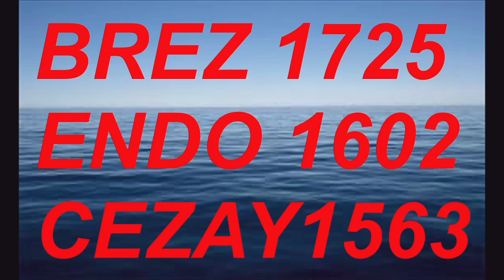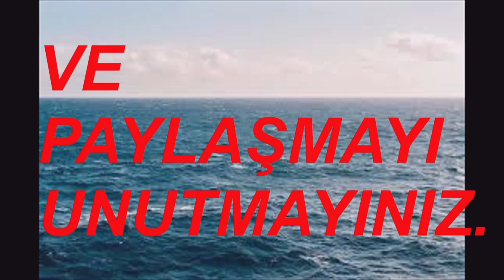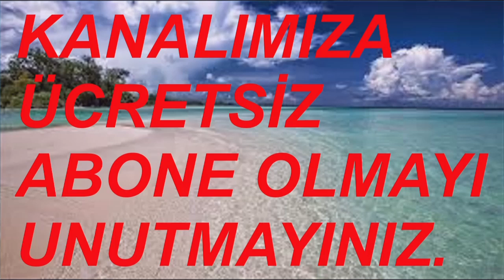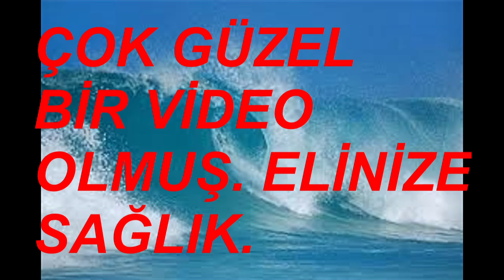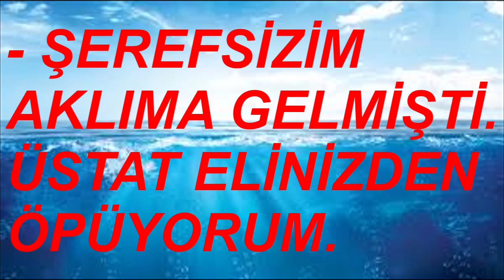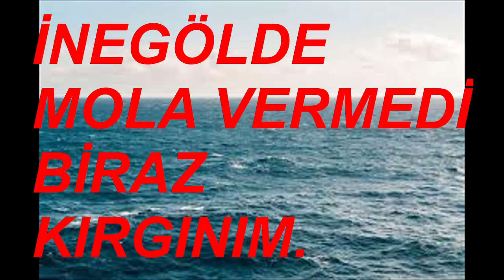YORUMLAR DEMİRTV 7 EKİM 2024 VİDEO NO: 32200